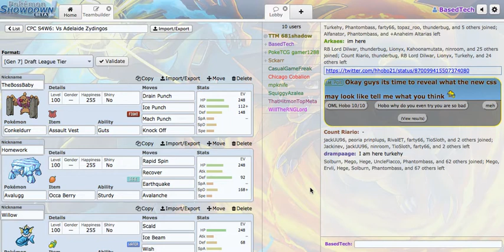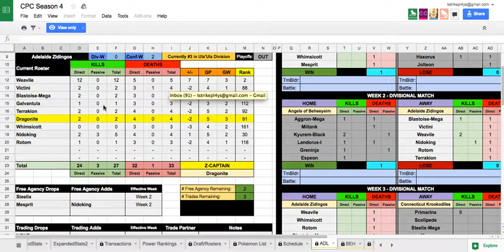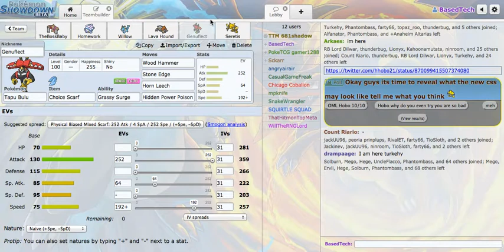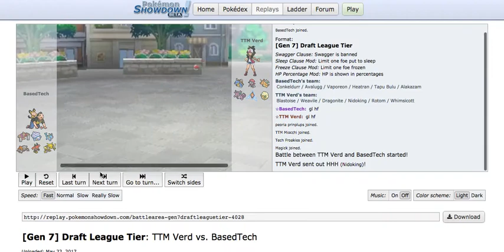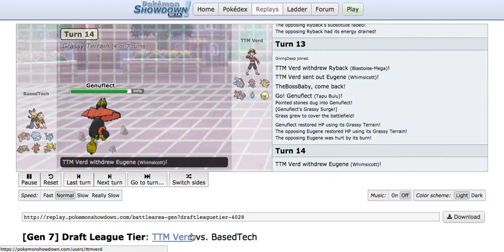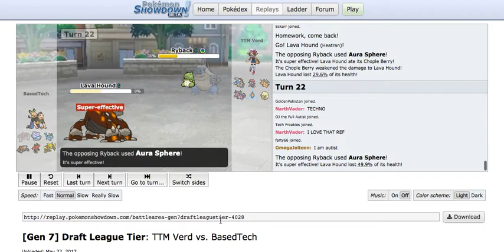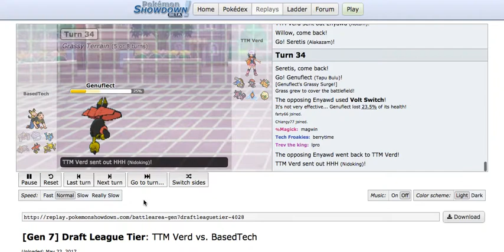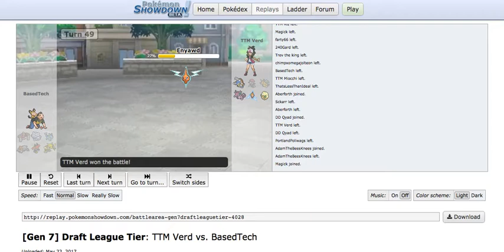CPC S4W6 - Carolina Pantherians vs Adelaide Zydingos - Jabroni'd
we're up against the verd this week! hope you all enjoy!